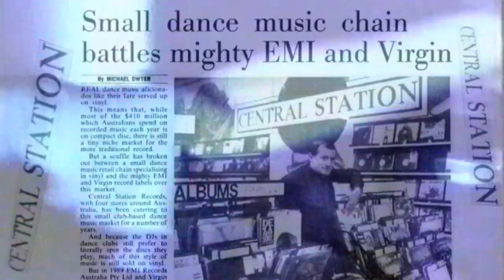Music Wars The Sounds of the Underground: The Untold Story of Central Station Records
For more info on Music Wars: the Untold Story of Central Station Records

The story of Central Station Records and its crucial role in the development of the electronic dance music scene in Australia and New Zealand from the 1970s to today.

Founded in the 1970s, Central Station Records grew from a tiny Melbourne store into an iconic dance music brand, with physical stores in major cities, plus busy mail-order and export operations, and successful recording labels and streetwear lines.

The focus was electronic dance music – from disco and house to hip hop and hardcore – and the whole lifestyle surrounding it. Meanwhile, sideline business Metal for Melbourne catered for another emerging and neglected market – heavy metal fans.
In many ways, original owners Giuseppe (Jo) Palumbo and Morgan Williams were unlikely entrepreneurs.

Both from the wrong side of the tracks in their respective birthplaces (Italy and New Zealand), they were motivated more by the prospect of achievement, freedom and fun than by any hunger for money and status. Unfortunately for them, freedom and fun were hard to come by for many years, as they contended with legal threats, supply embargoes and intimidation tactics. Fortunately, though, dance music took off in a big way. Generations of DJs, clubbers, ravers and radio listeners supported their stores and tunes.

Based on interviews with fifty-plus leading DJs, producers and entrepreneurial creatives, Music Wars is the story of how a new music form emerged from the underground and grew to become a major force in the mainstream. Baby-boomers may have marched in the streets for social equality, but the ecstasy generation drove radical social change by choosing to dance together in their thousands, irrespective of race, gender, sexuality or social class.

At a time when inclusiveness is under threat right around the world, this is a story that must be told.

Music Wars: The Sound of the Underground
Rell Hannah (Author)  RRP A$29.95 P/B
Publisher: Central Station Publishing
Pub Date: 20170601
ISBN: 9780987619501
Category: Biography: arts & entertainment
Availability: 1st June 2017

To purchase the book Music Wars The Sound of the Underground: The Untold Story of Central records visit these retailers: